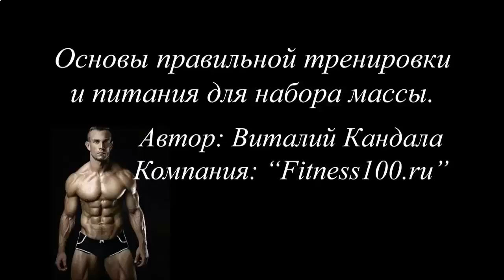ЗАРЯДКА ДЛЯ ПРЕССА